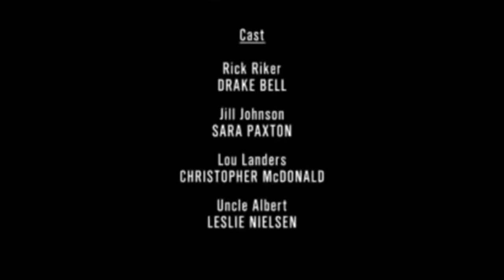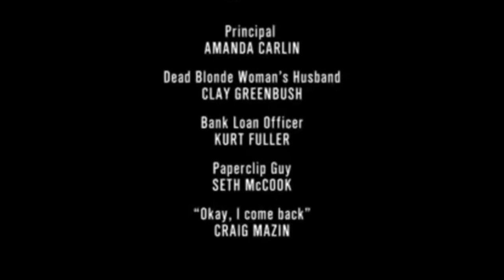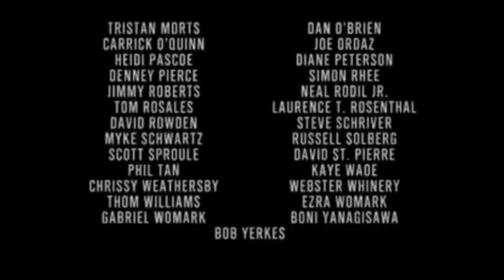Homebody is a Dragonfly (The X's)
He does what he can